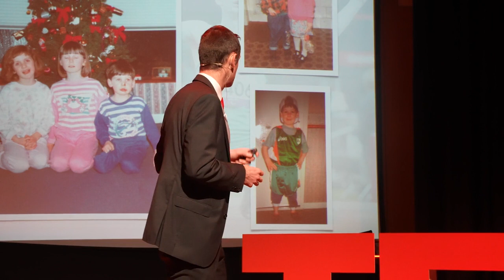Three Keys to Creating a GOLD Medal Mindset | Dr.Michael McKillop MBE | TEDxNewtownabbey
Michael will take the viewers, on “a journey of a boy with no limits”.

He grew up as a disabled child with a dream of following in the footsteps of his father, he explores the affects the condition had on him and explains how he didn’t allow any hurdle or obstacle in Life stop him from achieving his dreams.

Now a 4 time Paralympic Champion and 9 time world Champion in the 800m and 1500m Michael challenges the audience to self-evaluate and helps them to change the channel and take things to the NEXT Level in their own goals and life. Michael is a former Paralympic middle distance athlete. He represented the island of Ireland over the last 16 years, at all major levels including European, World championships & Paralympic games.

During this time he achieved:
2 x European Champion
9 x World Champion
4 x Paralympic Gold medalist. This talk was given at a TEDx event using the TED conference format but independently organized by a local community.